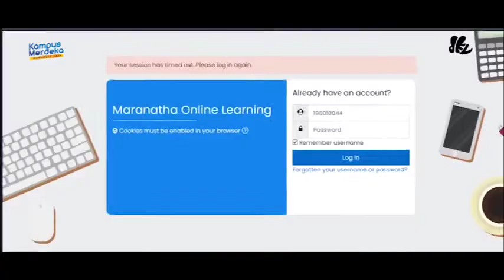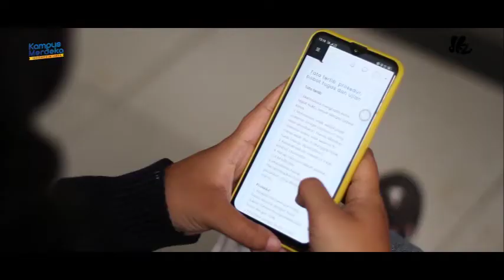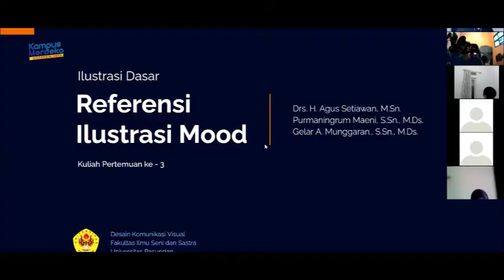Dokumentasi Hasil Survey Kebijakan MBKM Di prodi DKV_2021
Dokumentasi Hasil Survey Pemahaman dan Keterlibatan Dosen, Mahasiswa dan TendikDalam Program Kebijakan MBKM Di prodi DKV_2021